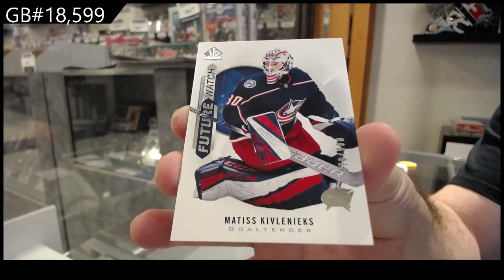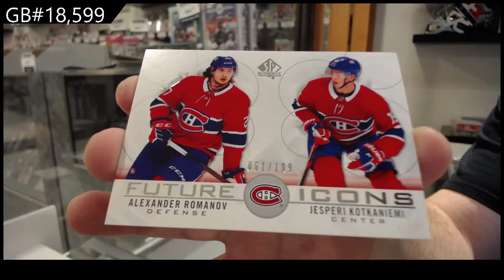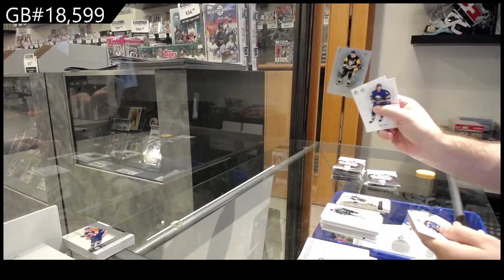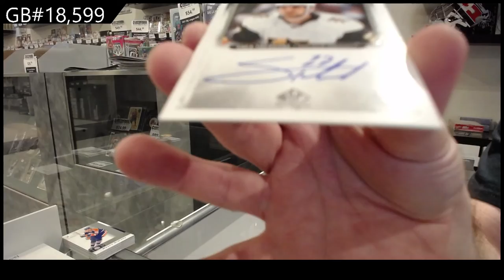20-21 Upper Deck SP Authentic Hockey 2 Box Break - CNC GB#18,599